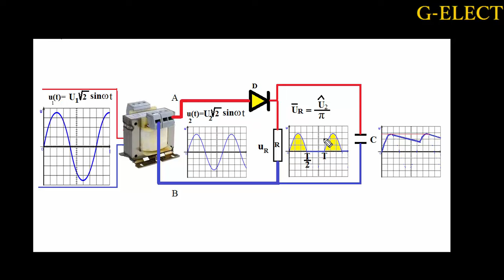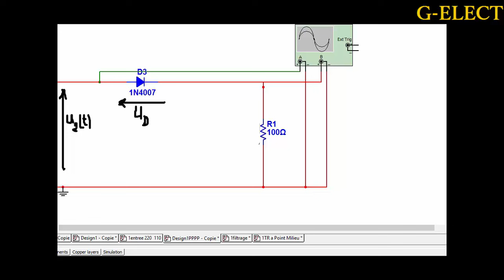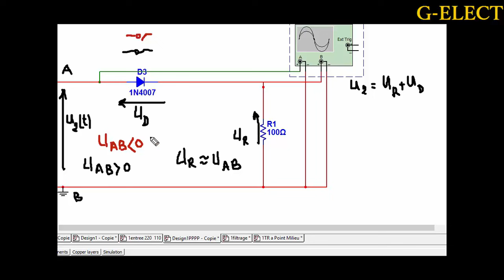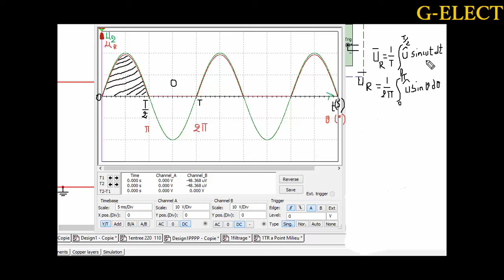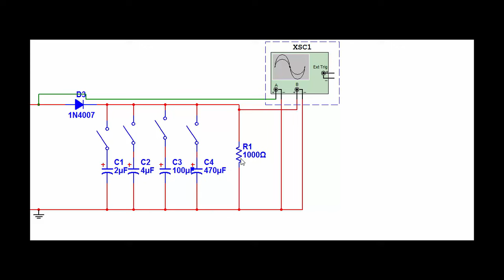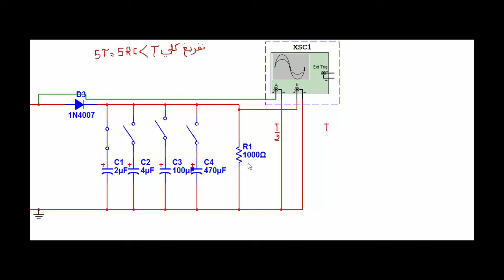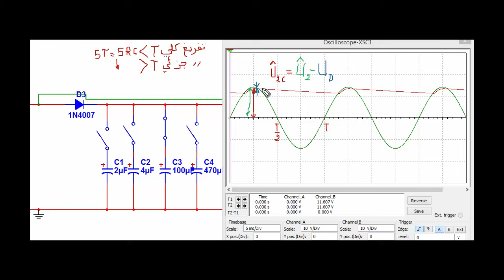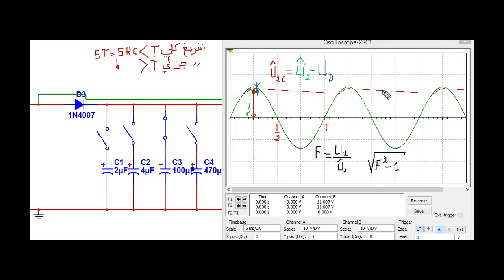Redressement mono alternance التقويم أحادي النوبة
التقويم أحادي  النوبة
 التقويم أحادي النوبة حساب المقادير المتوسطة
 التقويم أحادي النوبة الترشيح